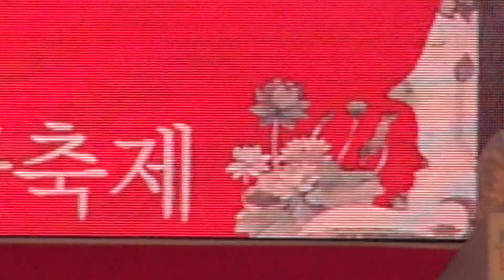댄스코리아 어린이벨리댄스, 부여군체조협회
제15회 부여서동연꽃축제
부여체조협회 정기공연
2017년 7월 9일
부여 서동공원 궁남지에서